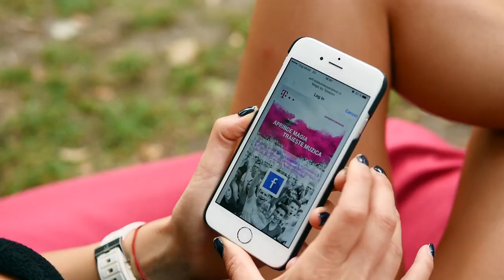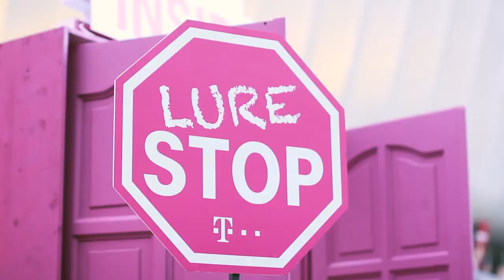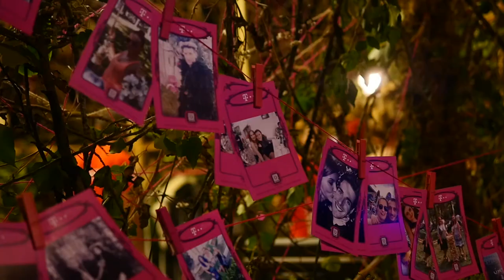Telekom a aprins magia la UNTOLD 2016